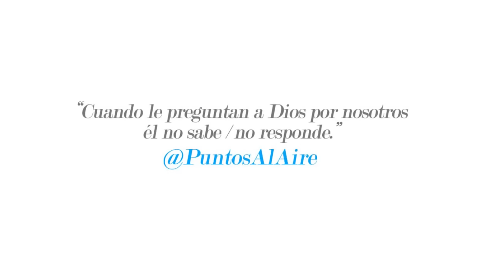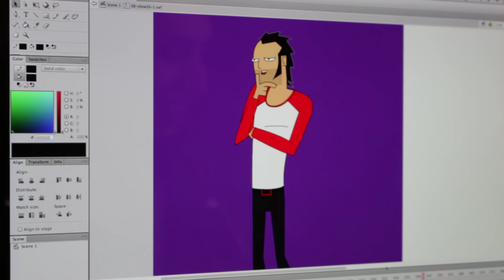Vida Pública desde adentro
Hablamos con las personas que están detrás de la serie web animada que se inspira en frases de Twitter.